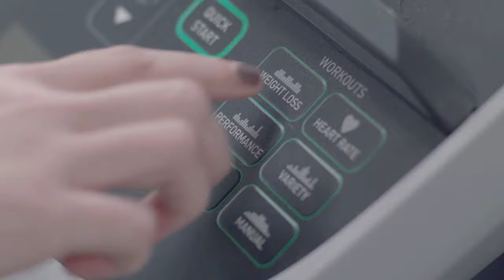YMCA's Diabetes Prevention Program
Learn about the YMCA's Diabetes Prevention Program through testimonials of participants and coaches. for details and to see if you are at risk for pre-diabetes. If you are at risk, the Y can help.